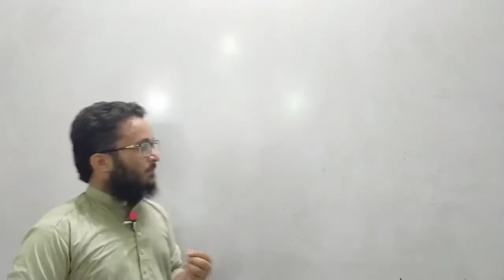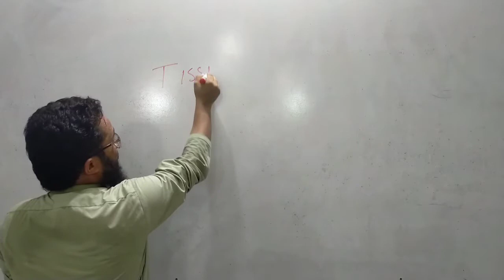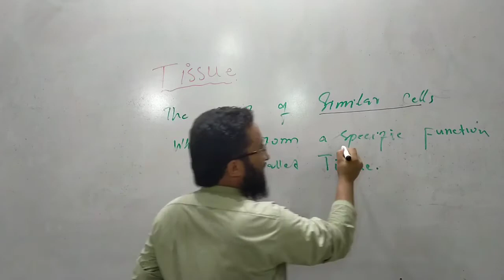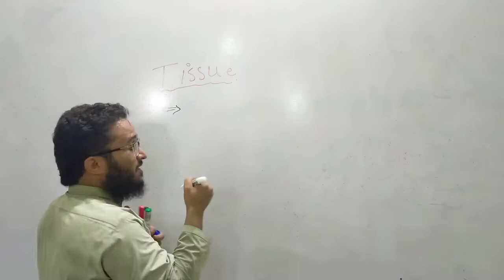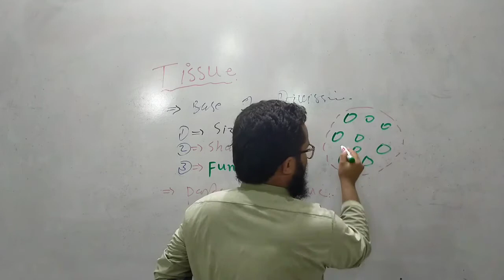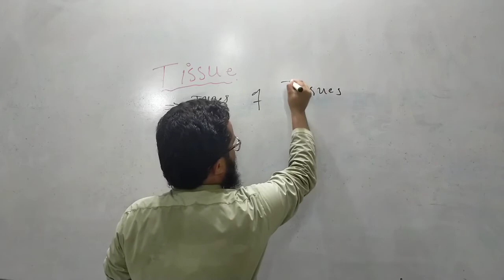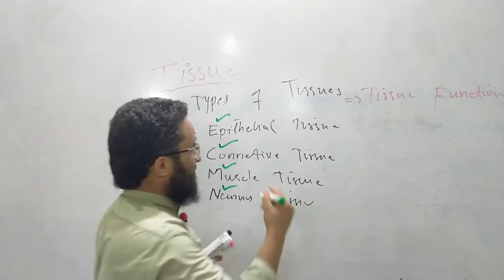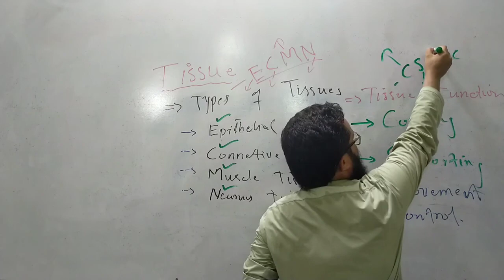Tissue Lecture # 1 | Deep Discussion On Tissue in Pashto | RN. Hazrat Ullah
Assalamo Alaikum Dear Friends & Students..
Today we are going to discuss about the Tissue & Types of Tissue.
I Hope You Guys Will get Some Extra Information About Tissue & Types of Tissue in pashto.